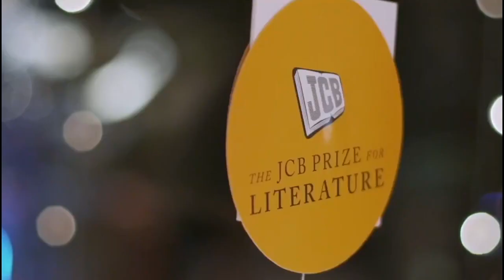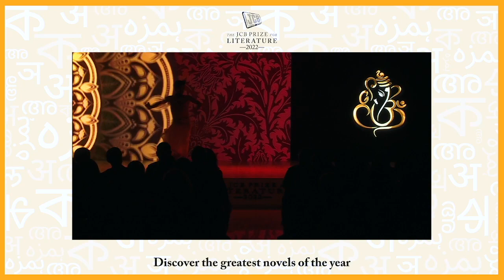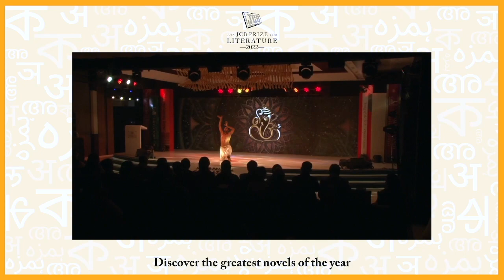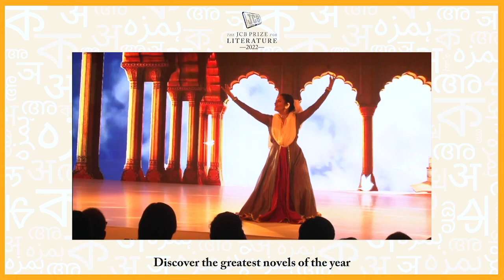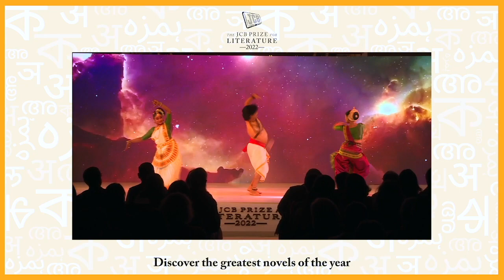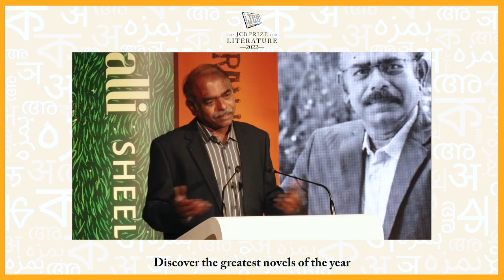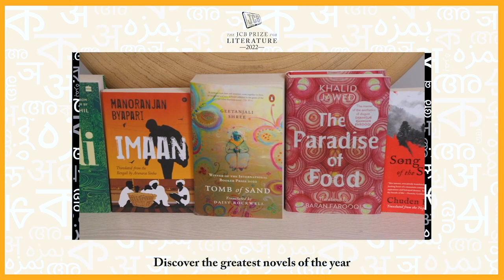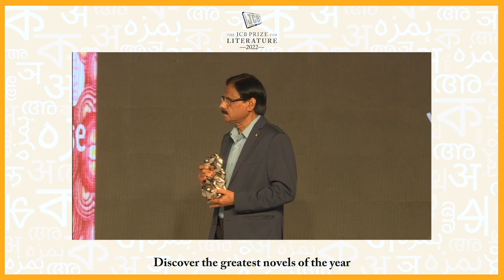The JCB Prize for Literature 2022 Awards Ceremony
After a stellar longlist and a shortlist that is our most diverse yet, on the 19th of November the JCB Prize for Literature was awarded to Khalid Jawed's 'The Paradise of Food' translated from the Urdu by Baran Farooqi. If you missed the ceremony, watch it here!